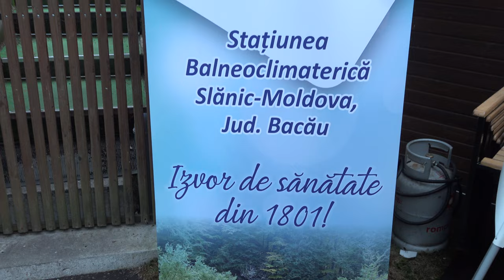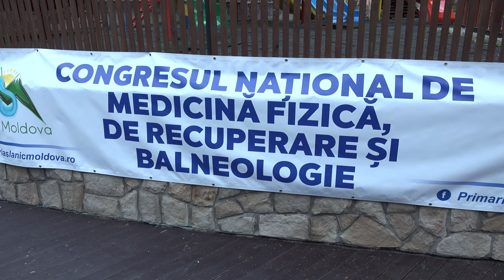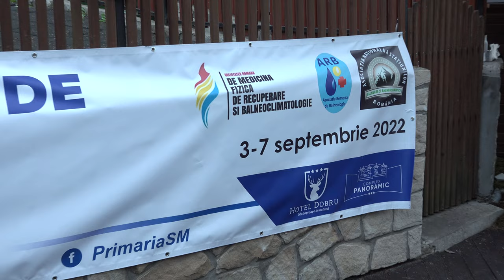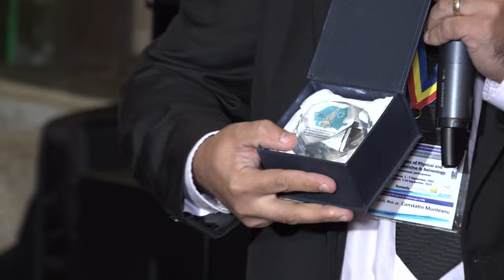SLANIC_MOLDOVA - Congresul National de Medicina Fizica Recuperare si Balneologie - Premierea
SLANIC_MOLDOVA, județul Bacău - Congresul Național de Medicină Fizică Recuperare și Balneologie - Festivitatea de premiere FILMARE EXCLUSIV_TV 4K.

Cu stimă,
echipa Exclusiv

Vizionare plăcută !